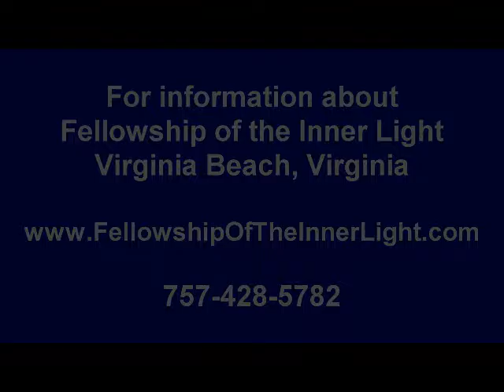Tom Baker - Reflections on Marriage (2017)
Tom is a marriage counselor and in this talk shares some insightful observations.